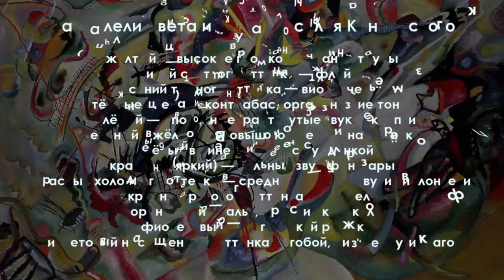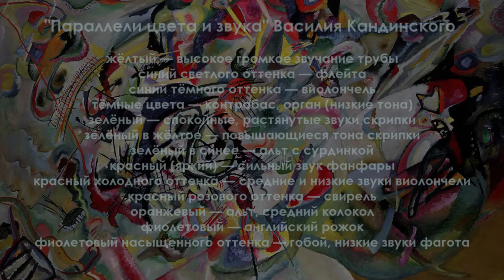"Скерцандо"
Васи́лий Васи́льевич Канди́нский (4 (16) декабря 1866, Москва — 13 декабря 1944, Нёйи-сюр-Сен, Франция) — русский художник и теоретик изобразительного искусства, стоявший у истоков абстракционизма.
В его юбилейный день, мы представляем вашему вниманию очередной журнал "Скерцандо" о деятельности этого выдающегося художника!